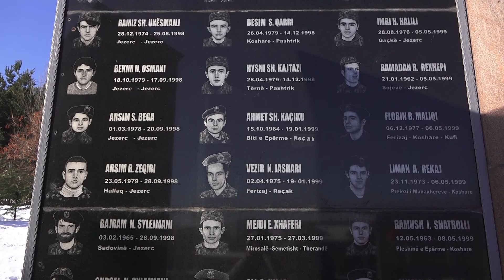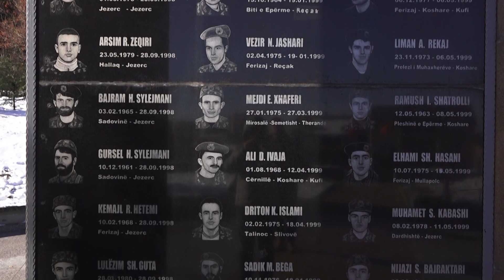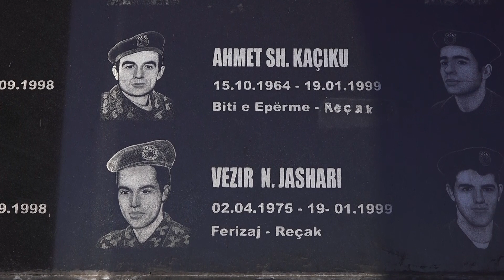Përkujtohen dëshmorët e UÇK-së Ahmet Kaçiku dhe Vezir Jashari - 19 Janar 2022 - RTV TEMA